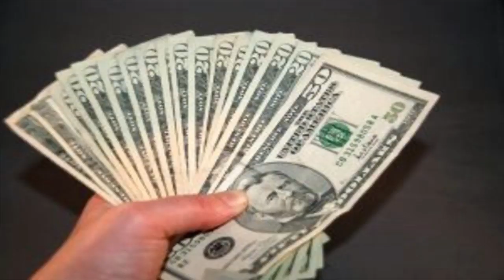That's Why We Saved Music Video HD by Love Connection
Love Connection's Latest Music Video Featuring S.E.A. P.U.S.H.A.
"That's Why We Saved"